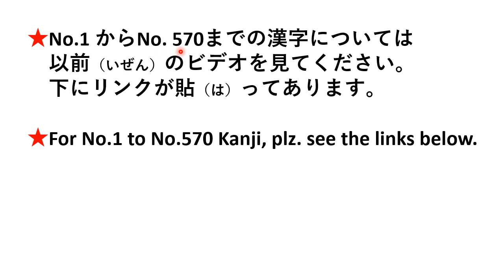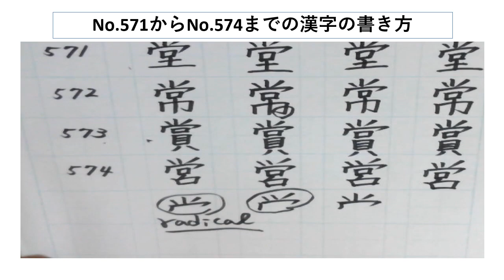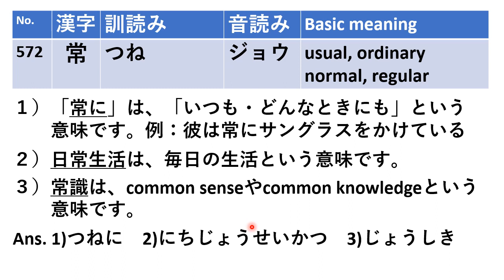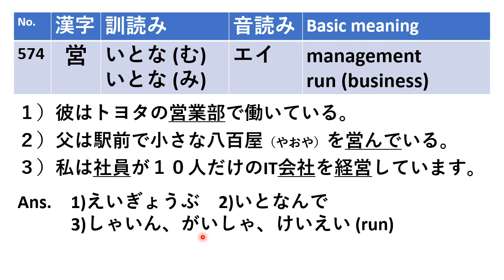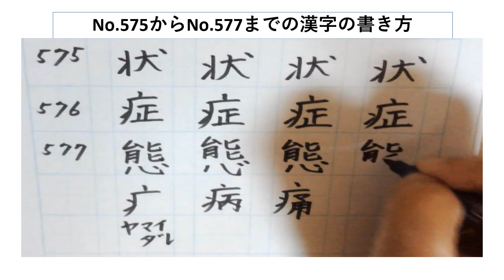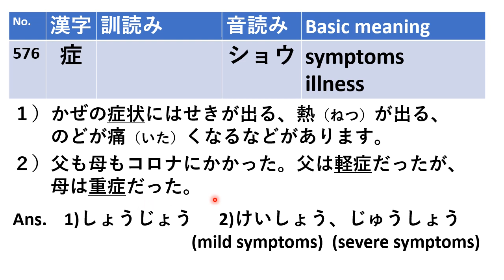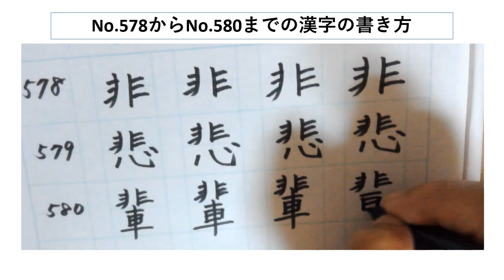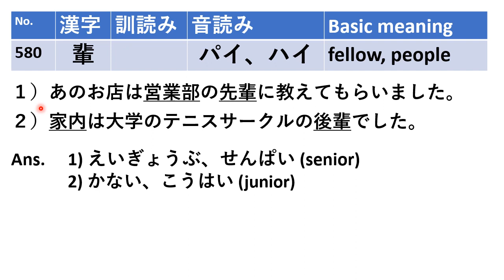700 kanji for JLPT N3 No. 13 JLPT N3 漢字（かんじ）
No.1 ～No.570までの漢字